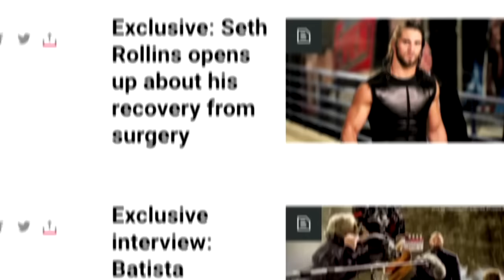WWE.com strahlt im neuen Design!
Wirf einen Blick auf die brandneue WWE.com Homepage, sieh dir das neue Design an und erforsche die neuen Features!

Das WWE Network ist jetzt in Deutschland, Österreich und in der Schweiz verfügbar. Melde dich zum gratis Probemonat an ▸